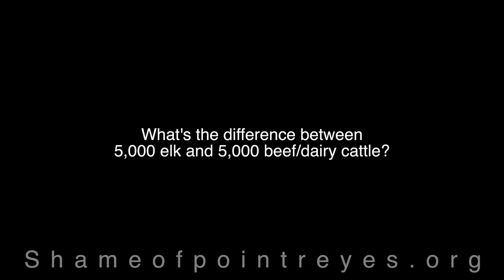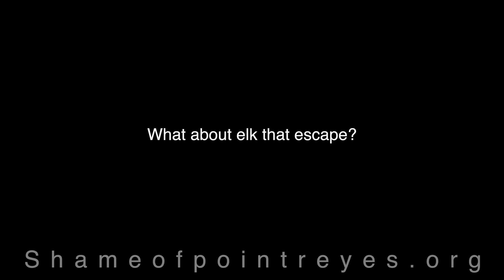Tule Elk Biologist on Point Reyes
Julie Phillips has studied Tule elk for over 30 years.  In this interview she expertly explains everything wrong with the animal and land management taking place in Point Reyes National Seashore.

Unlike the "position-filler" serving as the wildlife biologist in Point Reyes, Julie is an actual biologist with a long history of studying these animals.   Perhaps what she has to say is worth listening to in contrast to the unsubstantiated claims of a rancher henchman.